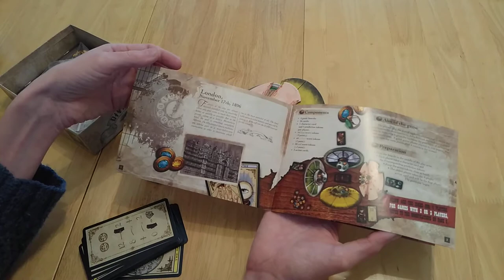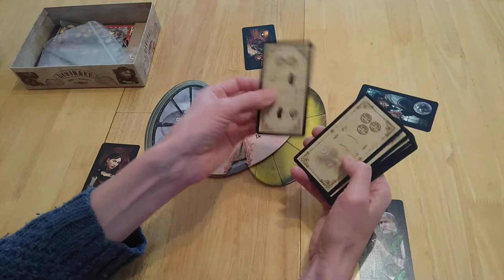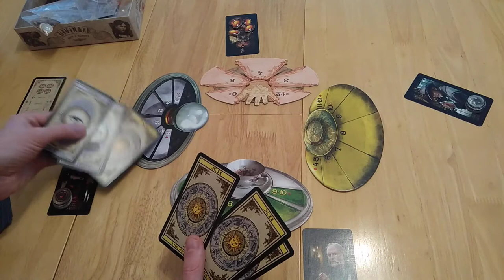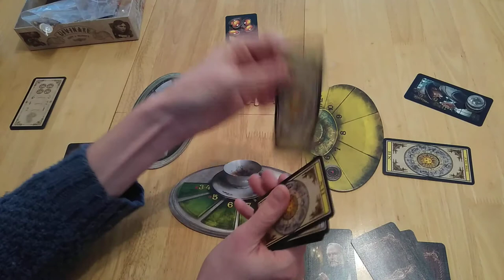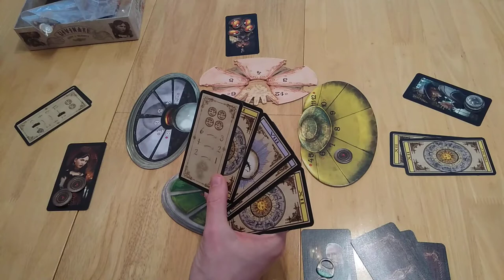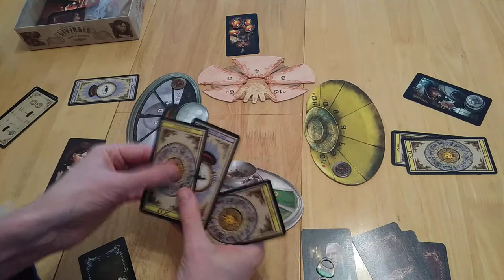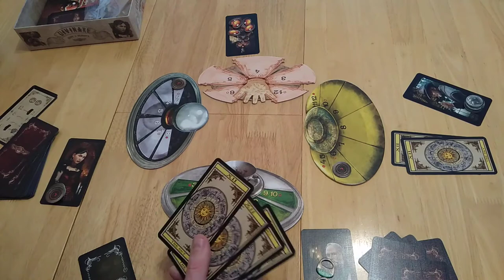Divinare board game - how to setup play and review * Amass Games *